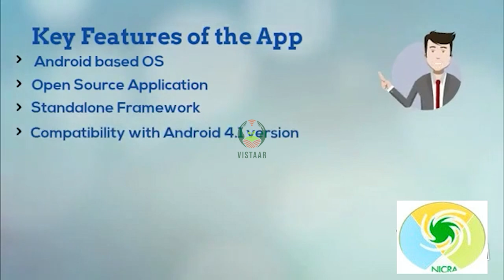कीट की भविष्यवाणी एंड्रॉयड एपलीकेशन